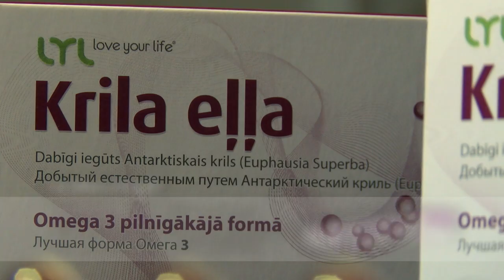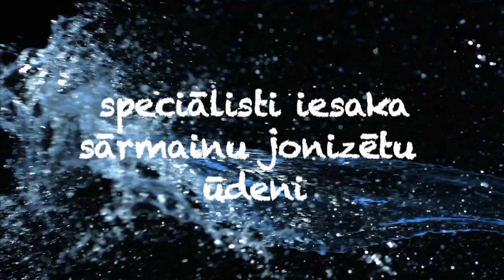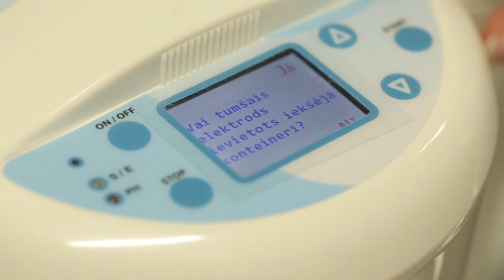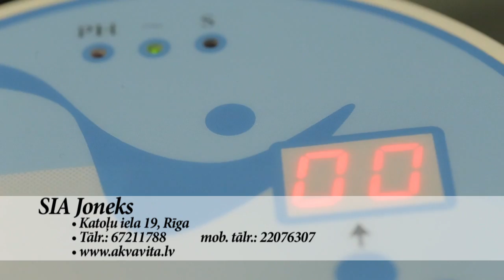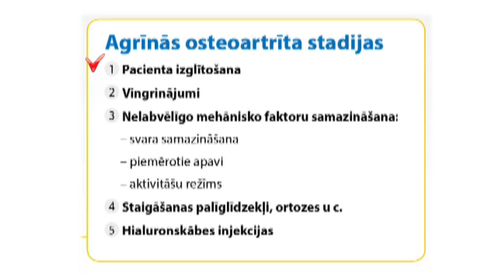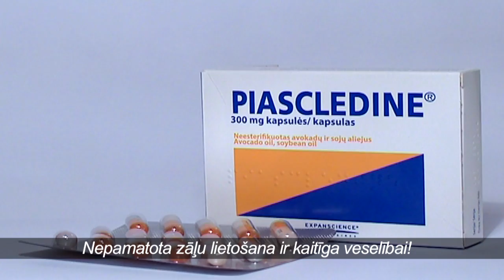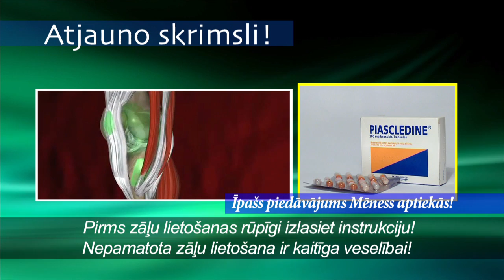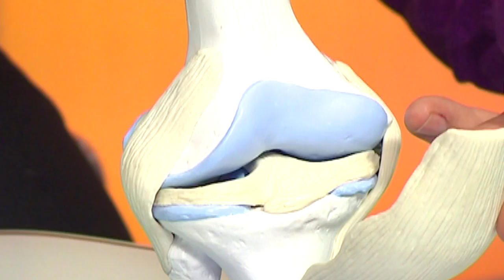Raidījums Dzīvīte 2014. gada 16. jūnijs